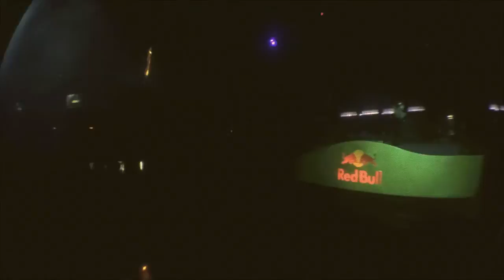Maewest March 12th With RockyRock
I brought out DJ INIM 2 X DMC SPAIN Champion.  Now that my music has grown i needed to someone to back me up. This guy has the skills and talent. My Idea's are crazy. Plus im a dj with weight on my shoulder i want to make sure that my set is dope for my Music heads. Much Love from ROCKYROCK